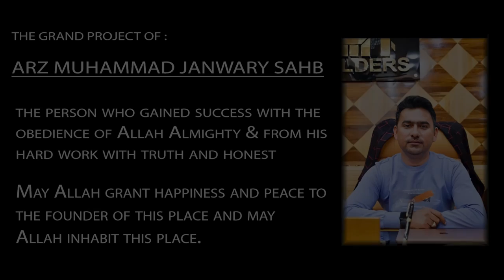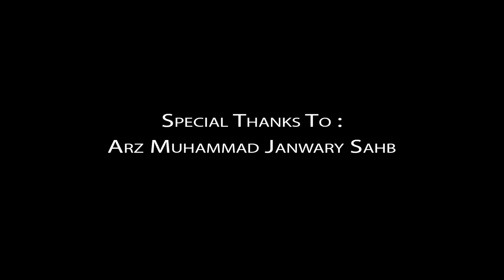Model Town Khairpur Mir's Plantation Plan | Designed by Muhammad-Bin-Ilyas Architect.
Hi, Thank you for your interest in my work. I have 4 years of experience in the architectural field of rendering, Master planning, and 3d Walkthrough Animation

If you want a visualization of any kind, I can provide you with an excellent service. Walkthrough animation was my best architectural quality in school and fieldwork

I can provide you with the 2D rendering of the following:

Master plan
Floor Plans
Elevations
Views
Landscape design
Only AutoCAD/PDF/JPEG drawings would be needed

For 3D rendering, I would need an skp file

* I have excellent experience doing Landscape Design.
* I can create and render Walkthrough animation.
* I will send you the pictures with great quality and resolution.

If you need my services, please inbox me. We will discuss your projects further. I will help you to complete your job with good quality.

Thanks!!